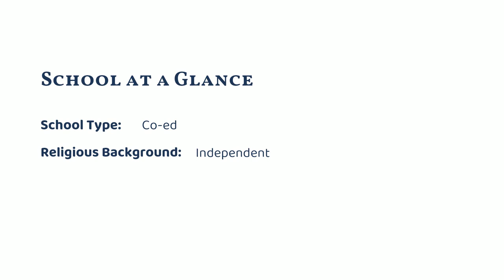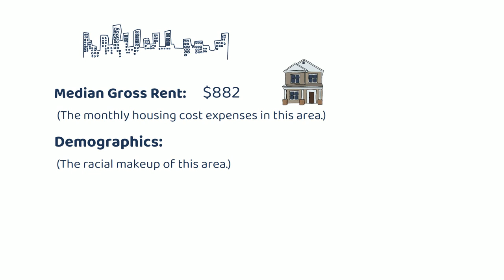Columbia Independent School (Columbia, MO)